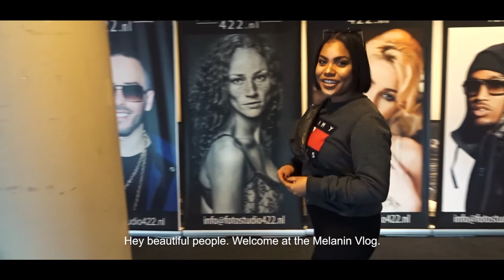The Melanin Vlog #1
Welcome To The Melanin Vlog #1
Take a Look in My Unperfect Melanins World

ItsMelaninSeason!
Follow Me On Instagrram:  Pocahontas_PO
Follow and Add Me On Snapchat: QueenZC

The Melanin EP Is Coming Soon!